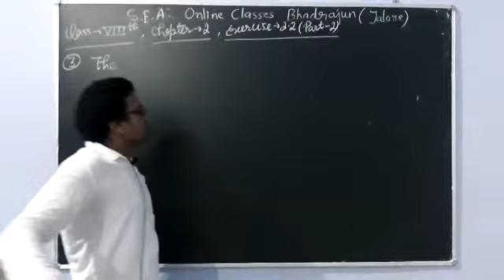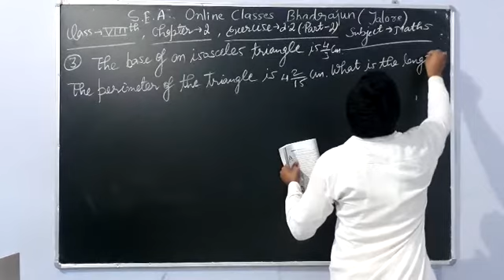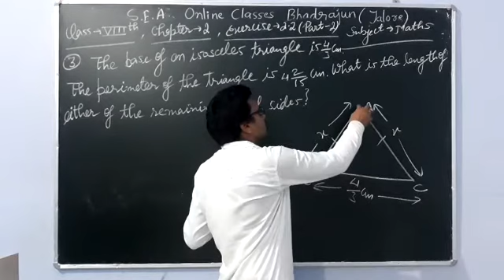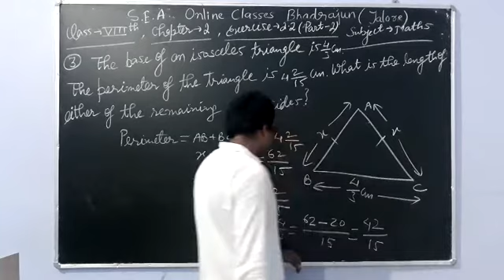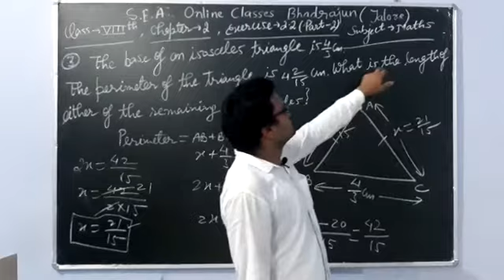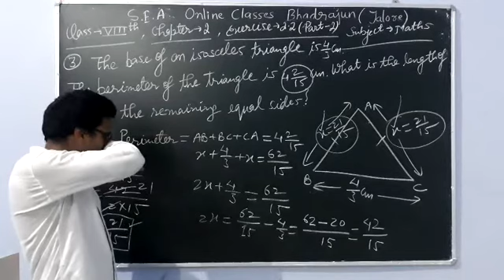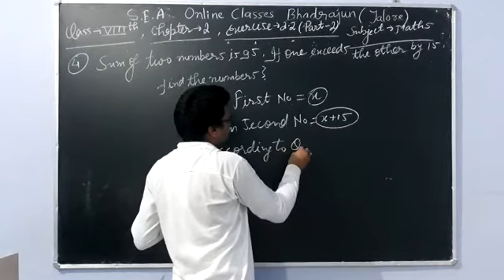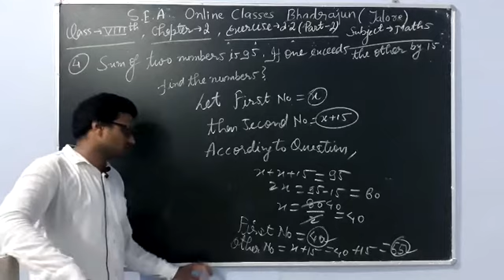CLASS 8th (Exercise 2.2 ) question 3rd&4th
Saraswati English Academy Bhadrajun (JALORE)